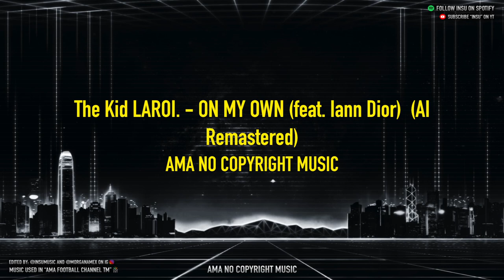The Kid LAROI. - ON MY OWN (feat. Iann Dior) (AI Remaster) (HQ) [NoCopyrightMusic]